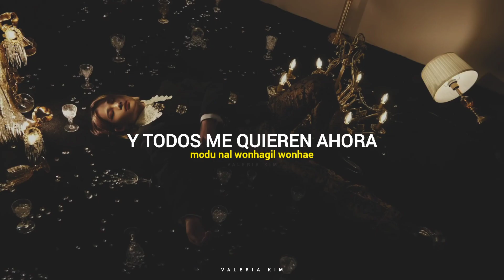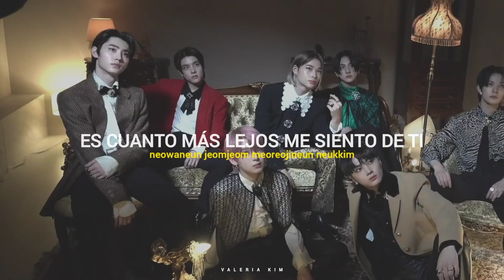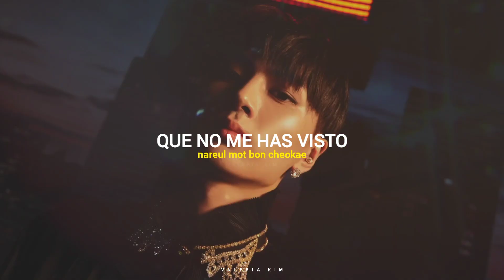[Sub Español + Rom] Enhypen (엔하이픈) - 'Attention, Please'